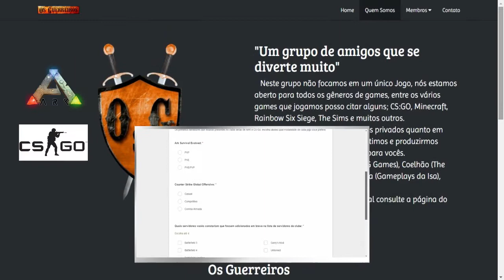Minecraft 1.10.2 modded GeekCraft Ep12 -Projeto "Asas de Morcego" [Actually Additions] [PT/BR]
Galera, no video de hoje nós começamos um novo projeto. Agora, queremos fazer um item do Actually Additions qued vai nos pernitir voar como no criativom chamado Wings of the bats. E no video de hoje nós tivemos que fazer algumas farms de mobs para conseguir alguns dos itens para craftar essas asas de morcego!

Espero que gostem! E não esqueçam de deixar um comentário com sugestões que ajudam muito o canal a melhor!